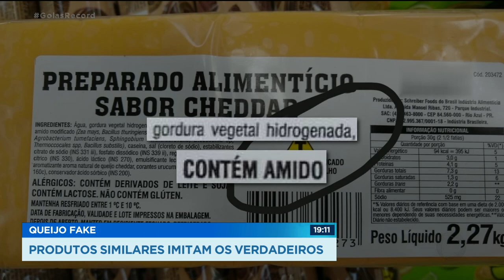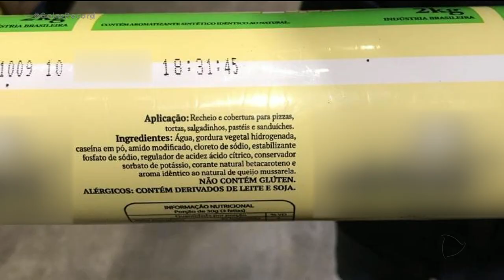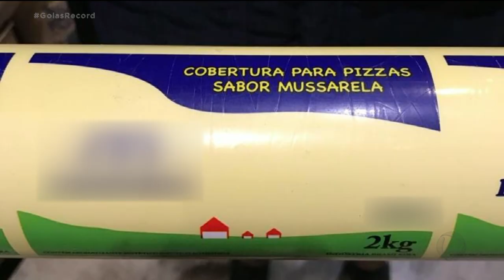PRODUTOS SIMILARES IMITAM OS VERDADEIROS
O ALERTA É DO SINDICATO DAS INDÚSTRIAS DE LATICÍNIOS DE GOIÁS UMA CAMPANHA PRETENDE MOSTRAR PARA O CONSUMIDOR QUE PRODUTOS COM AMIDO DE MILHO SÃO VENDIDOS COMO SE FOSSEM MUÇARELA E REQUEIJÃO. A APARÊNCIA E O GOSTO ENGANAM, MAS A GRANDE DIFERENÇA É O VALOR NUTRICIONAL. ESSES PRODUTOS NÃO TRAZEM QUALQUER BENEFÍCIO PARA O CONSUMIDOR, SÃO GORDURA PURA. A ÚNICA FORMA DE SE PROTEGER É LER O RÓTULO COM ATENÇÃO.